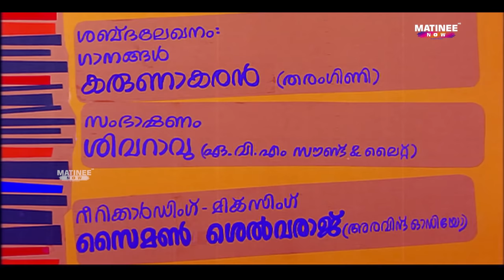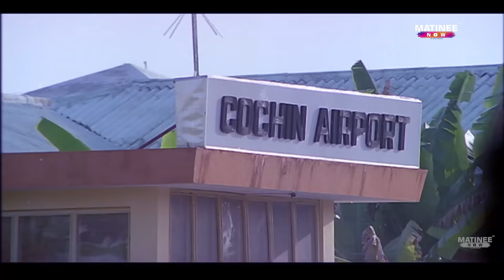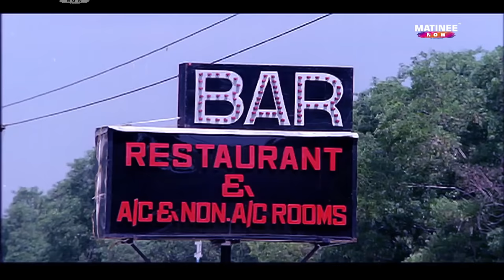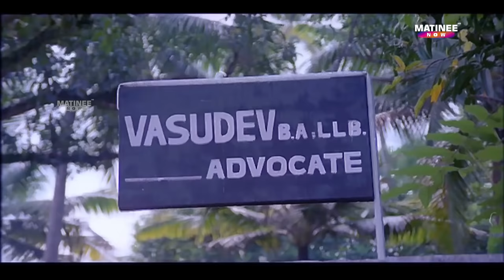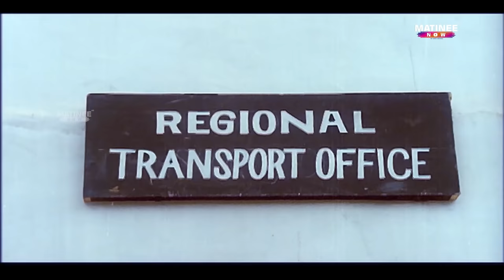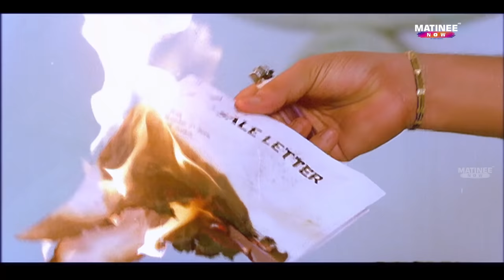Vakkeel Vasudev Malayalam Full Movie | Jayaram | Jagadish | Sunitha | PG Vishwambharan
Vakkeel Vasudev is a 1993 Indian Malayalam film, directed by P. G. Vishwambharan, starring Jayaram and Sunitha in the lead roles

Directed by: P. G. Vishwambharan
Writer: B. Jayachandran
DOP : Saroj Padi
Lyrics : Girish Puthencherry

Jayaram as Venu/Vishnu
Jagadish as Vakeel Vasudev
Sunitha as Sreedevi
Jagathy Sreekumar as Thomaskutty
Krishnankutty Nair as Current Thankappan
KPAC Lalitha as Bhavani
Geetha Vijayan as Shobha
Mala Aravindan as Narayanan
Mamukkoya as SI Jabbar
Bobby Kottarakkara as Lambodharan
Harishree Ashokan as vasu
Rizabawa as Stephen d'Souza
T. P. Madhavan as Mathai
Kunchan
Thodupuzha Vasanthy as Janu
Baiju as Lal

|| ANTI-PIRACY WARNING ||